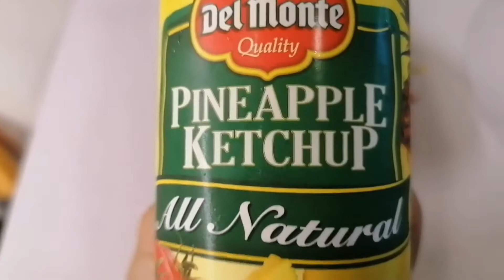🧅MUKBANG CRISPY ONION SNACK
Welcome let's eat Onion Crispy Snack.